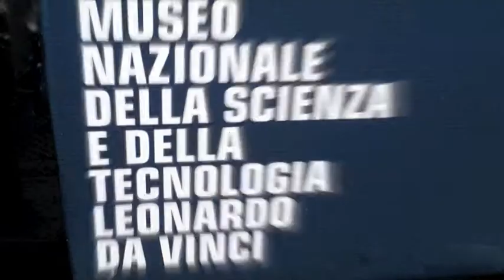Silvia Polleri all' Osservatorio ICT per il Non Profit 2012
Silvia Polleri, Direttrice Cooperativa ABC La Sapienza in tavola, interviene al Workshop dell'Osservatorio ICT per il non-profit 2012 "TERZO SETTORE: OLTRE IL DIVARIO DIGITALE" organizzato da THINK! e Informatici senza Frontiere lo scorso 21 Marzo